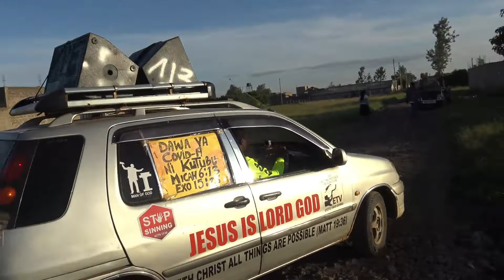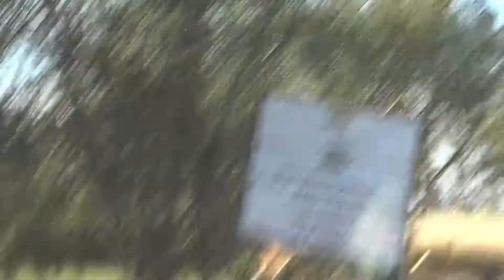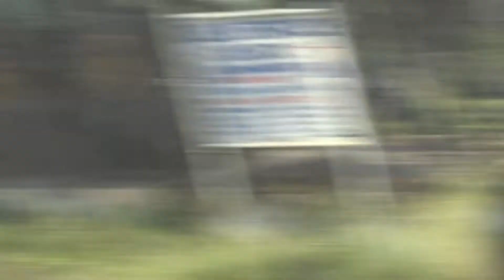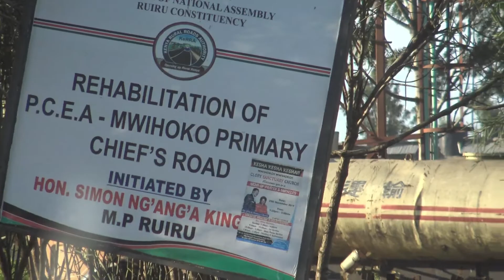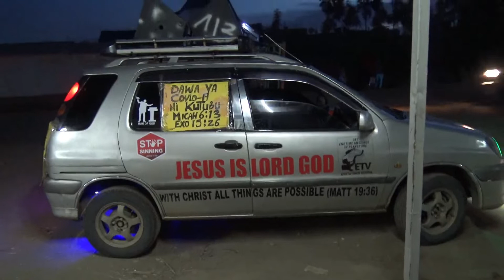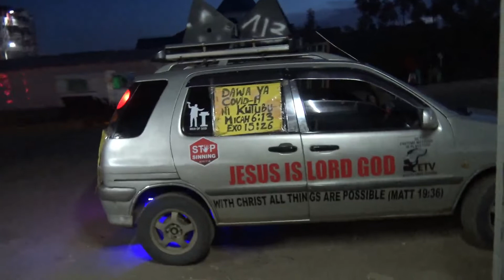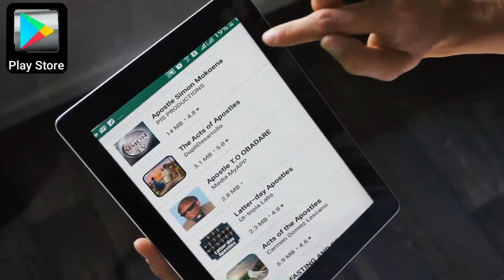0GOPENI MUNGU STREET PREACHING